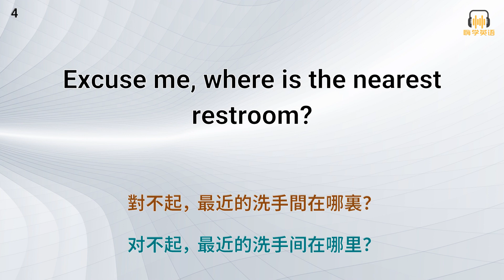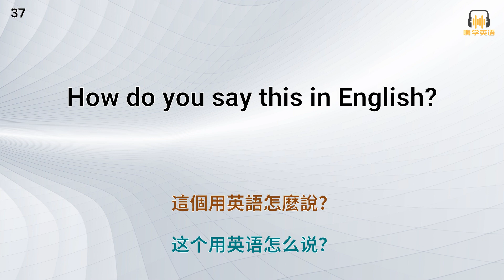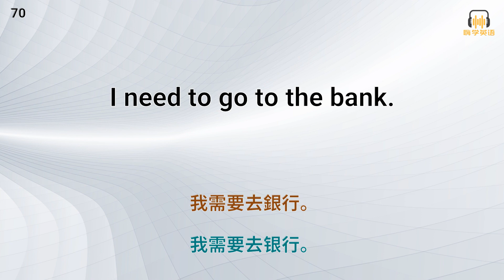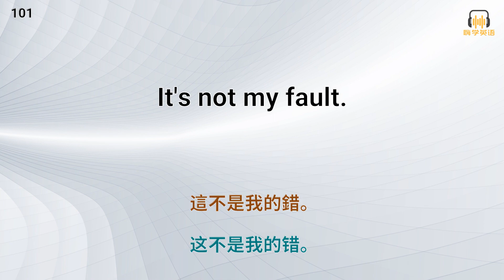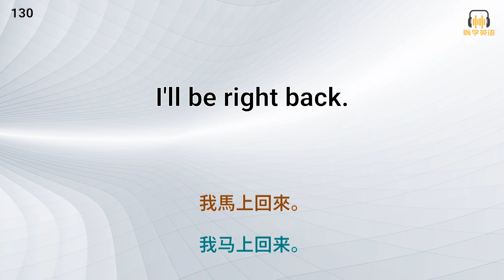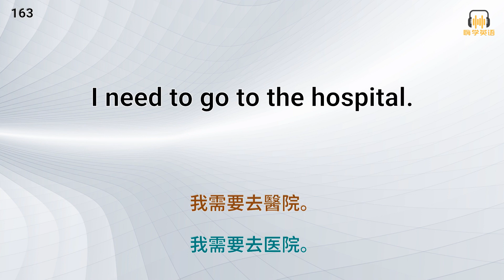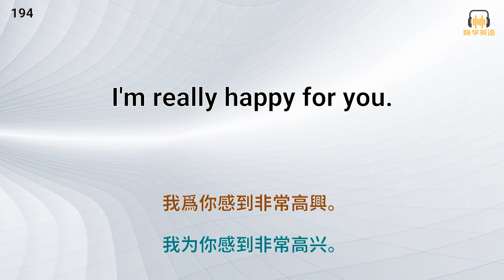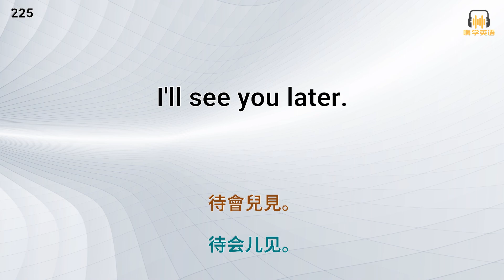300句老外每日必用短句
學習方法：
·  先盲聼兩遍，在展示句子聼兩遍